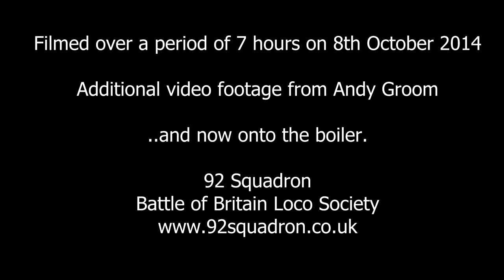34081 92 Squadron Rewheel October 2014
Video showing the rewheeling of Bulleid Battle of Britain Class Locomotive no 34081 92 Squadron at the Nene Valley Railway 8th October 2014.